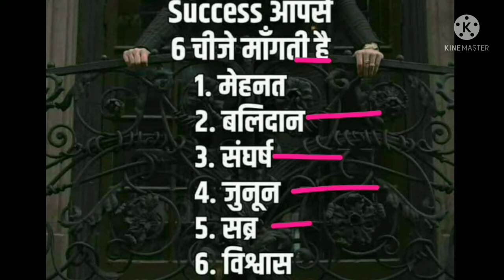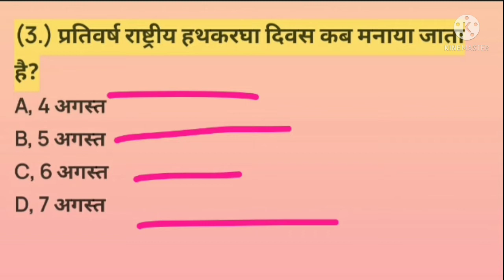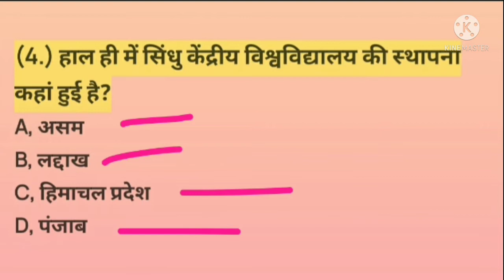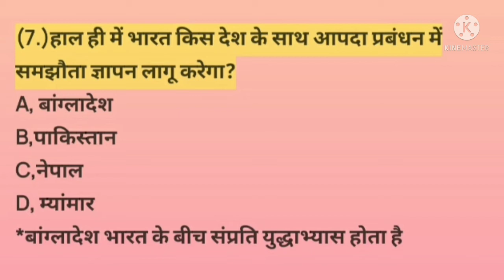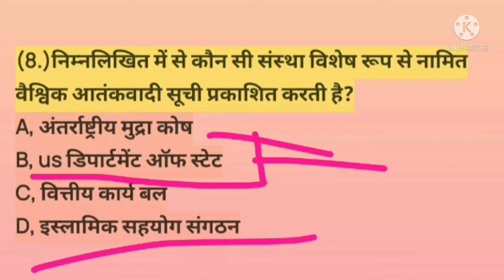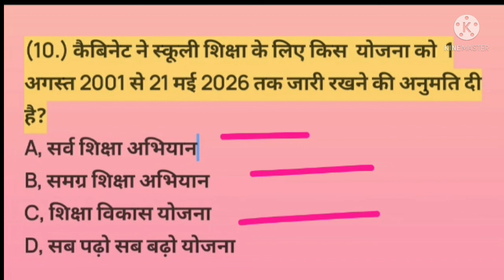8 August daily current affair SSC CGL PSC railway TGT PGT in all Exam India#part40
डेली करंट अफेयर्स के लिए हमारे चैनल को सब्सक्राइब कीजिए साथ ही दोस्तों इस वीडियो को अपने दोस्तों के साथ ज्यादा से ज्यादा शेयर कीजिए हम आपके लिए ऐसे कंटेंट लाते हैं जो आपकी परीक्षा की दृष्टि से अति महत्वपूर्ण होते हैं तो प्लीज दोस्तों हमारे इस वीडियो को सब्सक्राइब कीजिए और हमारा सहयोग के लिए धन्य वाद

प्रिय दोस्तों

अगर उतरना ही है तुम अपने मां-बाप के सपनों पर खरा उतरो और जीना है अपने सपनों के लिए और होना है अपनी सफलता की ओर अग्रसर तो आइए क्यों ना करें घर बैठे ही स्मार्टनेस के साथ तैयारी और हासिल करें अपना लक्ष्य

हमारे साथ जुड़ने के लिए व्हाट्सएप नंबर= 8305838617